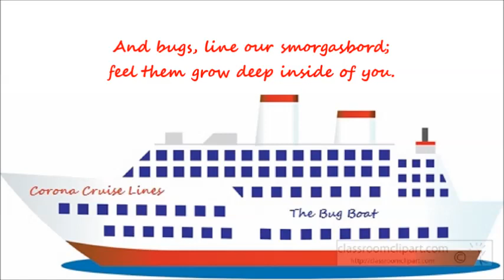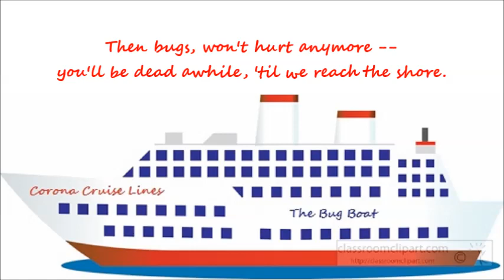The Bug Boat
In an attempt to provide some levity from the Corona Virus crisis, here's a remake of "The Love Boat" theme called "The Bug Boat."